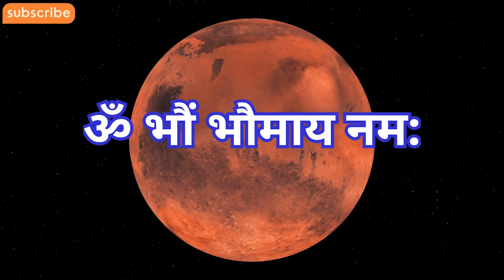Mangal Mantra Fast | Om Bhom Bhaumaya Namah | ॐ भौं भौमाय नम: | 108 Times Fast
Om Bhaum Bhaumaya Namah || 108 Times in 6 Minutes || Mangal Graha Mantra